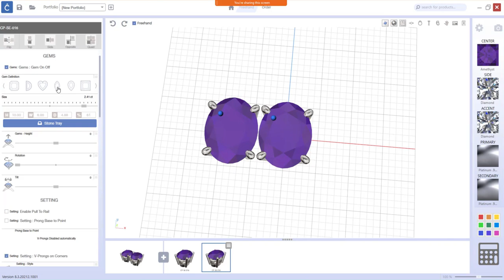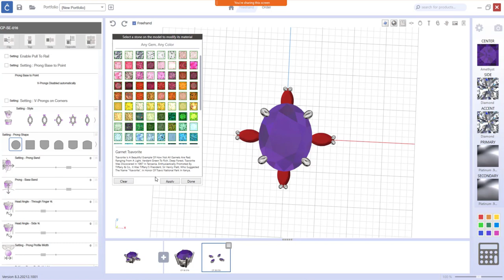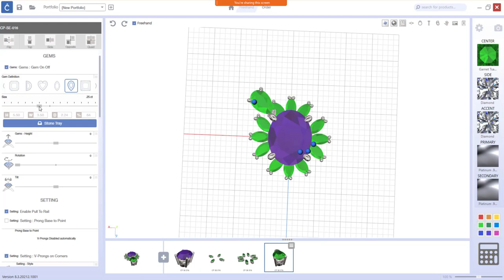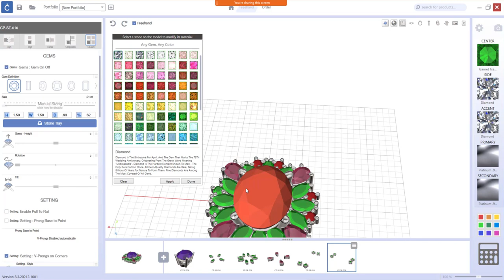Diamond and Gemstone Pendant - CounterSketch Speed Modeling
Learn how to design this diamond and gemstone pendant using the CounterSketch freehand parts library; this library contains several categories to choose from, including settings, shanks, floral, scrolls, text, among others.